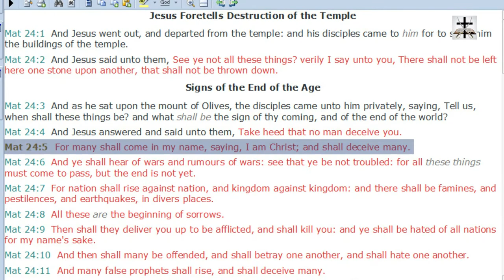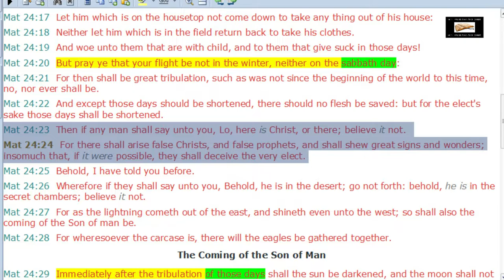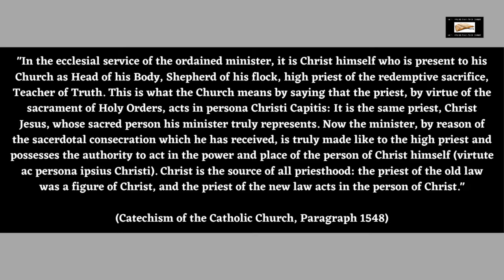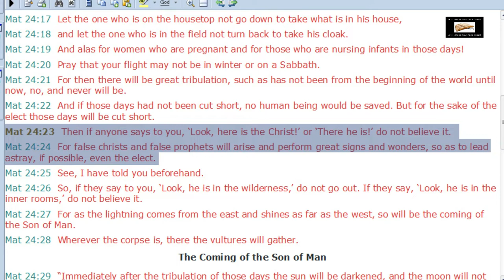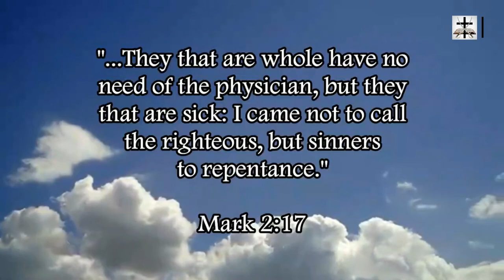The ESV Covers Up For Catholic Priests In Matthew 24:5 & Matthew 24:23-24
The ESV (Extremely Satanic Version) covers up for the Antichrist-spirited Romanist priesthood in Matthew 24:5 and Matthew 24:23-24. The ESV covers up for several Catholic heresies and this is one of them.